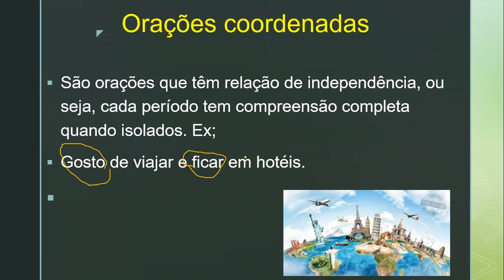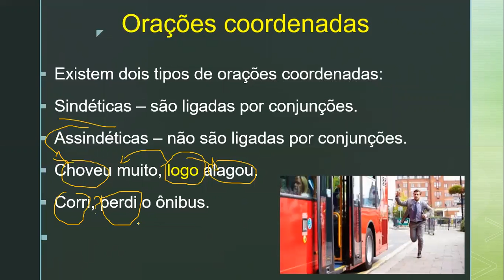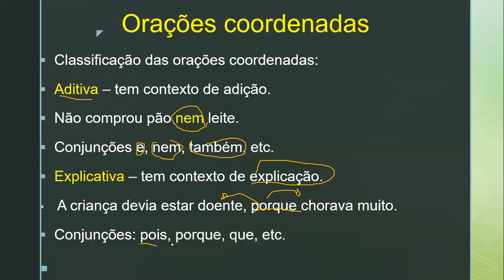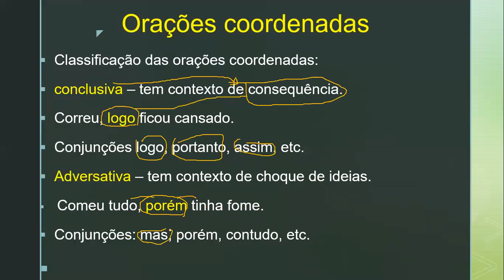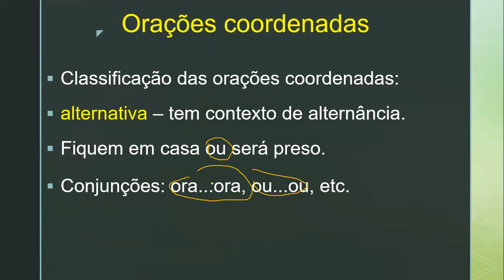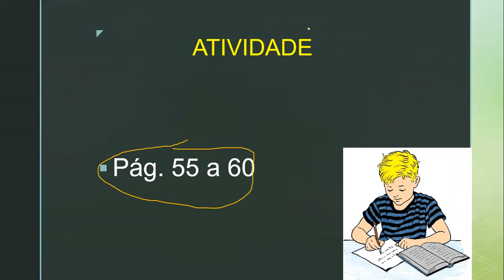Aula nº 07 - 15/04/2020 - Gramática - Professor Jean Kaiser, 2ª série - oração coordenada